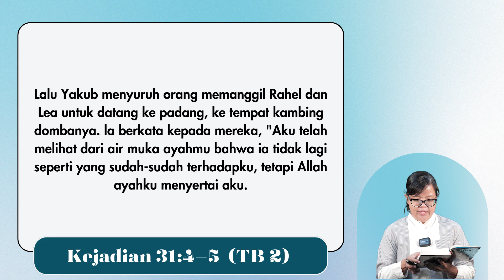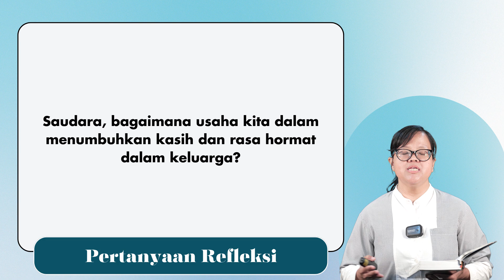Spiritual Life#1311 - Kejadian 31:4–5 "Yakub dan Keluarganya Lari dari Laban (2)"